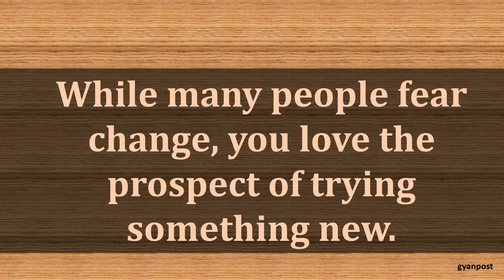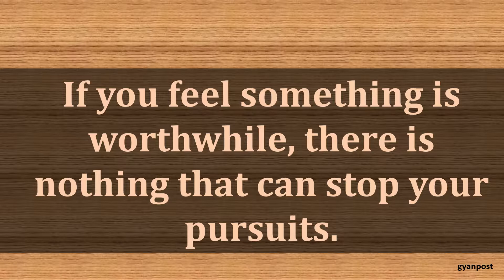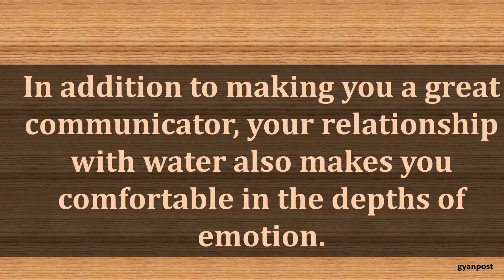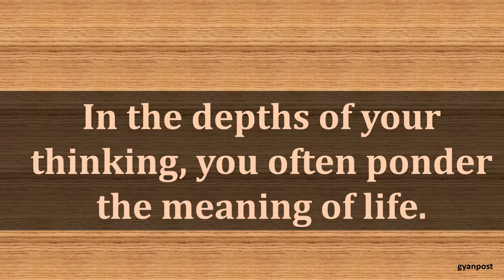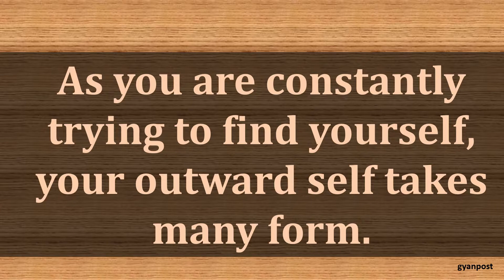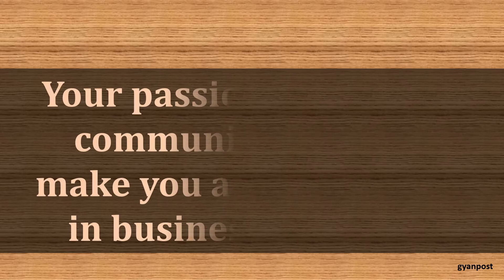MARCH 12 HOROSCOPE